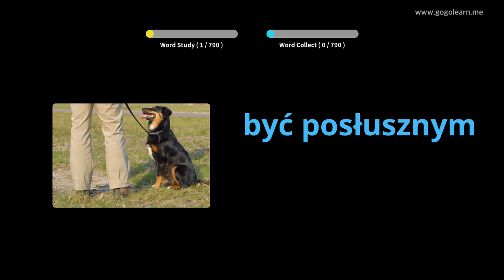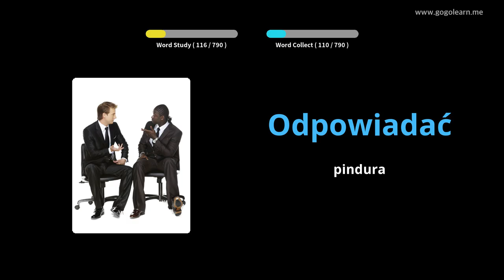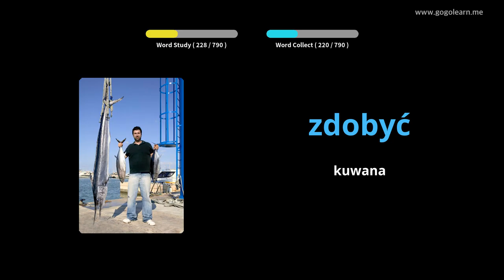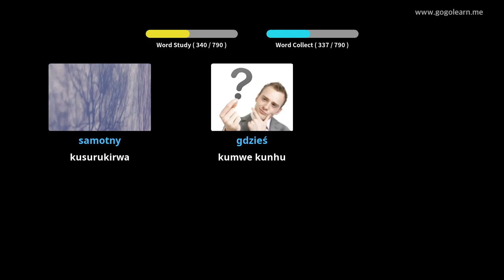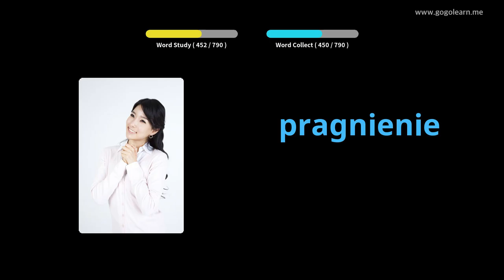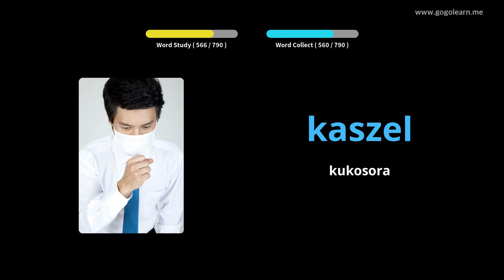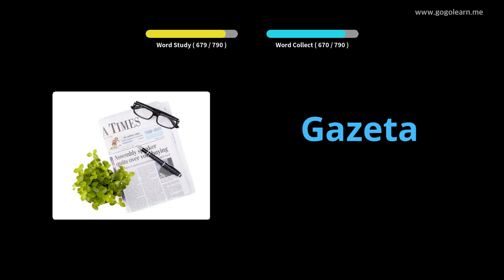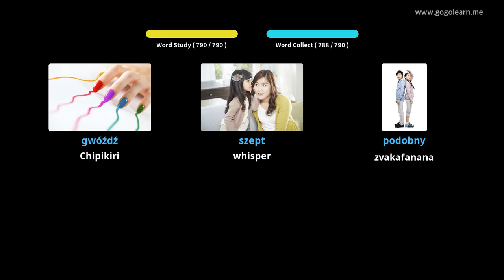Polish Vocabulary Kuteerera Paunenge Wakarara | Golearn